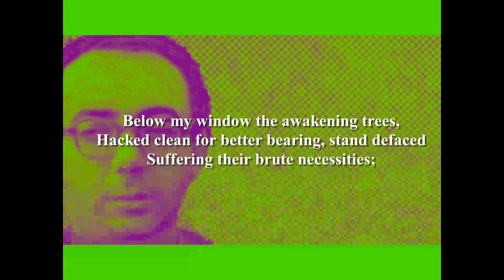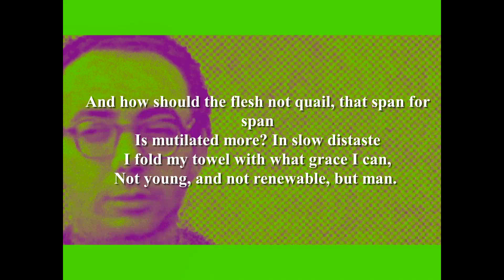Thomas Kinsella - Mirror In February (Poetry Reading)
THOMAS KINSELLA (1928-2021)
Born Thomas Kinsella in Inchicore, Dublin, Ireland. His father and grandfather worked in the Guinness Brewery. Educated at the Model School, the O'Connell School and University College Dublin. Worked in the Irish civil service for nearly 20 years before becoming a full time writer and academic in 1965. He taught at Southern Illinois University, Temple University Philadelphia and at Trinity College Dublin.  Academically, Kinsella has focused on translation of Irish texts into English and the cultural Irish tradition. Since Kinsella's first poems were published in the early 1950s, his output has been prolific. His work has often tried to impose order on a disordered world, to assert dignity and positivity in a world that often seems to overwhelm the individual. Received the Freedom of the City of Dublin in 2007. Died in 2021 in Dublin, Ireland.
Further reading:
Collected Poems Thomas Kinsella (Wake Forest University Press)
Thomas Kinsella selected poems (Carcanet Press Ltd)